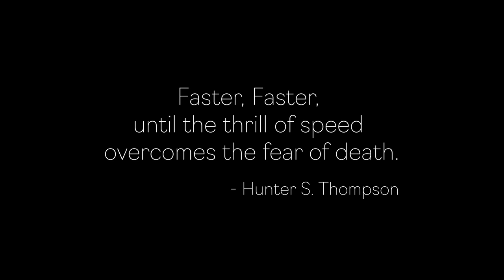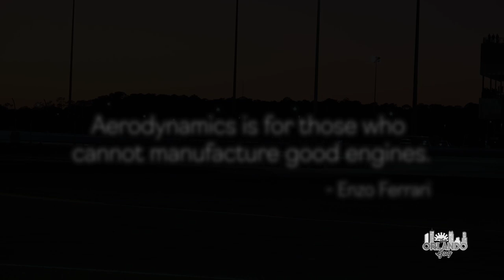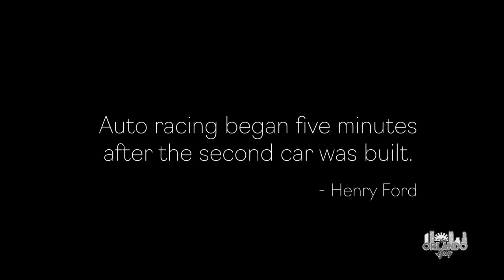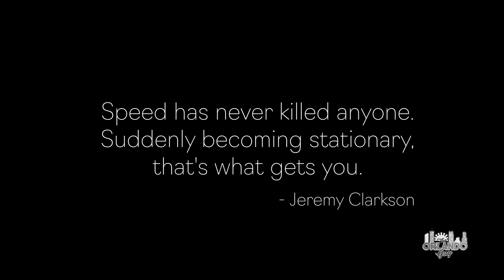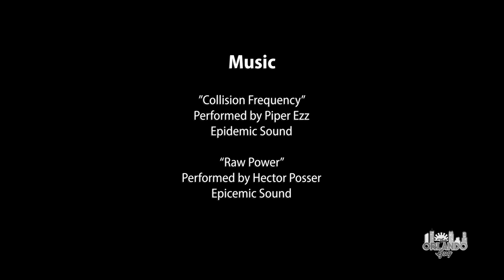Rolex 24 at Daytona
The 2021 Rolex 24 at Daytona, is one of the most exciting sports car races you will ever attend. Every January kicks off Speedweeks in Daytona beginning with the 2021 Rolex 24.

TRANSCRIPT
In January, while most of the country is in the depths of winter, 45 minutes Northeast of Orlando in the small beach town of Daytona, their thoughts are not of clearing off the sidewalk, their thoughts are of speed!

Every January, the eyes of the Motorsport's world turn to Florida for the beginning of Speedweeks, and the first major automobile race of the year in the United States – The 2021 Rolex 24 at Daytona.

A grueling endurance race twice around the clock, the 2021 Rolex 24-hour race is the first of three events known as the Triple Crown of endurance racing - the others being the 12 hours at Sebring and Vingt Quatre Heures du Mans, or the 24 Hours of Le Mans.

Join me as we take a look at what could be the fastest weekend of your life!

It’s race day in Florida.

Green flag for the 2021 Rolex 24 at Daytona is still hours away, but there is much to do. Teams run their cars through one final technical inspection to ensure they are race ready.

Even though it’s early, thousands of fans have started pouring in. They line up early to get an autograph from the famous drivers that will be racing today. Soon that population of fans will grow to be the size of a medium city in Florida.

Elite drivers from the world’s biggest racing series come here - Formula 1, Indy Car and Sports Car drivers – all hoping to be one of a small group called Rolex 24 champions.

The only thing standing in the way, is an arena with nearly 50 teams on the field at the same time, and 24 hours to get the job done.

What makes the 2021 Rolex 24 at Daytona and indeed all Sports Car racing different from other elite forms of Motorsports, is that, unlike Formula 1 or Indy Car which races with one class of car on the track, endurance Sports Car racing has many classes. For the 2021 Rolex 24 – there are two styles and four different classes of cars that race at the same time.

The first is GT Daytona (or GTD) this class consists of cars from leading manufacturers such as Acura, Audi, BMW, Ferrari, Lamborghini, Lexus, McLaren, Mercedes-AMG, and Porsche. This Pro-Am class of cars are enhanced, but not defined by the technology they utilize.

The second is GT Le Mans (or GTLM). These cars apply the same technical regulations as the 24 Hours of Le Mans and are the most elite and fastest of the GT class cars on the track. They are engineered to extract the maximum performance possible - the true proving ground for leading manufacturers such as BMW, Corvette, Ferrari, Ford, and Porsche.

Next up is Le Mans Prototype 2 (or LMP2). Developed by four approved constructors, LMP2 cars are eligible to compete in other global series such as the FIA World Endurance Championship, which includes the prestigious 24 Hours of Le Mans.

The leading class is Daytona Prototype International (or DPi) - The fastest and most technologically advanced sports cars in North America. This class is specifically designed and engineered for the racetrack powered by engines from mainstream automotive manufacturers like Acura, Cadillac, Mazda, and Nissan.

Day turns into night, and the long hard hours of driving in the 2021 Rolex 24 at Daytona have begun. Each team consists of at least 2 drivers who pilot the car in defined stints of racing – a blur of breakneck speed interrupted mercifully by periodic pit stops, the only time a driver will have to come up for air.

For the fans who camp out at the track – the night is like a carnival. The race becomes a myriad of sound and lights coming from the cars, the midway and a spectacular firework display that lights up the Daytona sky.

The nighttime hours comprise the longest portion of the 2021 Rolex 24. As dawn approaches drivers know the time is short for them to make their move to win the race and be crowned a champion.

The final two hours of the 2021 Rolex 24 at Daytona are the most intense for both driver and fan. It is during this critical period that teams burdened with fatigue and sleeplessness must be fully alert. Any small mistake can cost the team not only the championship but can put both car and driver in peril.

The Rolex 24 race is not measured in laps, but in time. Every minute both driver and machine are running at the red line. Often one or the other will give out.

But for those who persevere. Neither lack of sleep nor the weight of exhaustion can overcome the thrill of passing the checkered flag first – and to be called forevermore – a Rolex 24 champion.

The Orlando Guy: Episode 010